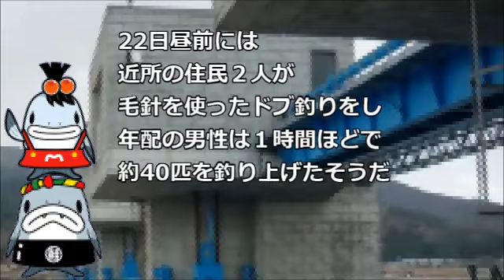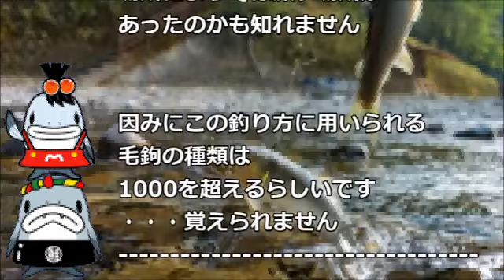【岩手ローカル報聞】津軽石川支流 根井沢川に突然鮎 台風の影響？【宮古】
【岩手ローカル報聞】津軽石川支流
根井沢川に突然鮎　台風の影響？【宮古】

宮古の今までは鮎が居なかった川に
台風のあと　突然に鮎の群れが現れた
という珍しい事象の話

【岩手ローカル報聞】ジャンル
【ニュース、情報、イベント案内、商品紹介、
ライフスタイル、聞いた話、世間話】